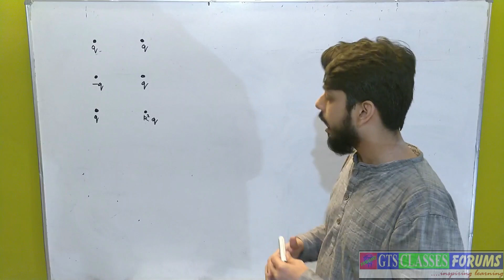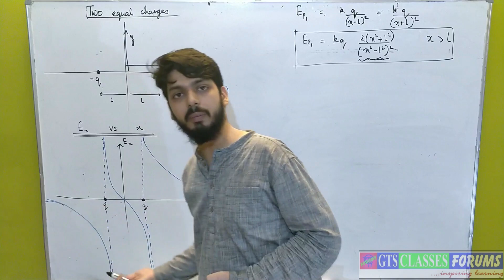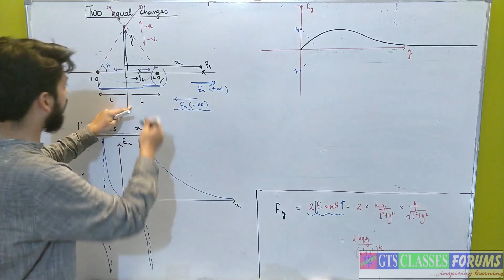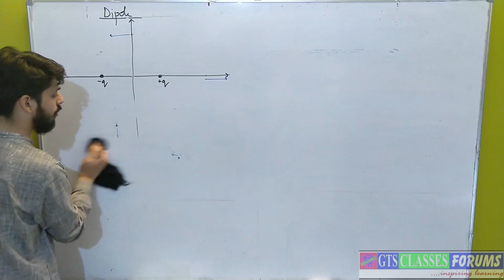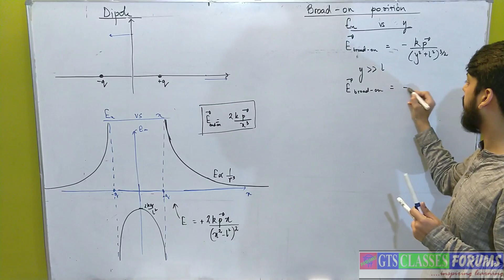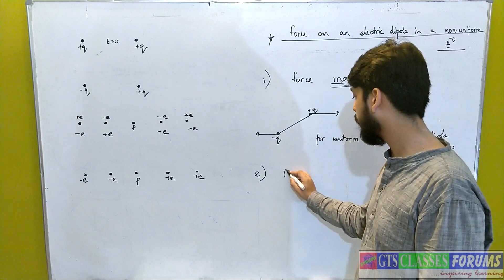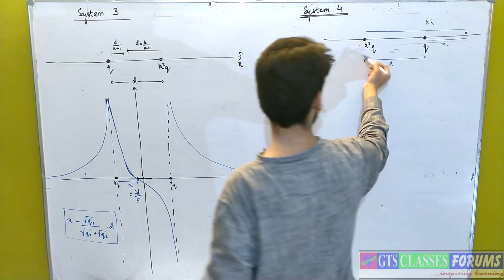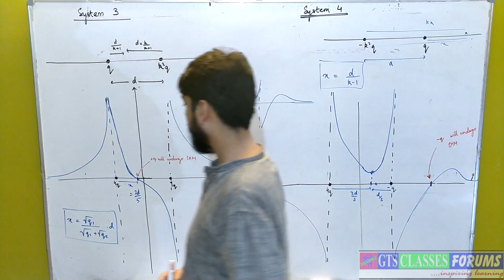ELECTRIC FIELD - L5 (JEE & NEET) - E vs x graphs of discrete charge distributions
The following lecture explains in great detail how to draw electric field versus X graph for various discrete charge distributions. The drawing of graphs has been explained mathematically as well as intuitively which will always help you out while thinking about questions regarding a given system even if no graph for the given system is asked. The system explained in the lecture include -a pair of equal charges, a dipole, a pair of unequal charges of same nature, and a pair of unequal charges of opposite nature.

 The analysis of electric field versus X is used to explain maxima and minima of forces experienced by a charged particle in the vicinity of charge distributions and places where point charges can undergo SHM.